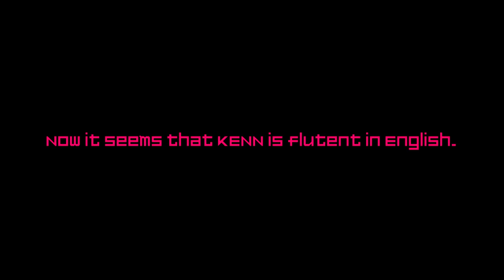KENN can sing English?!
Okay, so KENN (Ken'ichirō Ōhashi), the voice actor of Jaden Yuki, sang in English, but not directly because he wasn't very fluently yet. However, I think he should be more fluent in English apart from Japanese, so he could sing bilingual with a strong American accent.

Also, in order to be fluent in Portuguese, I bet that Mimi-chan shall teach him to learn it.

BGMs: The Galaxy Express 999 and Manatsu no Tobira (both covered by KENN, acapella edits by me)